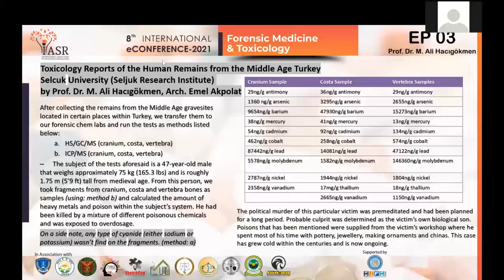Toxicology Reports of the Human Remains from the Middle Age Turkey : ePoster3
The usage of toxins dates back to the rudimental ages. Arrows with poison covered tips were
used to kill predators and enemies, heirs trying to kill their ancestors to inherit the throne, and
so forth. These poisons are camouflaged with the flavour of the drinks and food that are
presented to the potential victim. Poisons were a viable option for culprits due to its nature and
could be posed as accidental deaths/suicides. In the Medieval Ages, intoxications date back to
Caesar’s Roman Empire by Prof. Dr. M. Ali Hacıgökmen and Arch. Emel Akpolat.